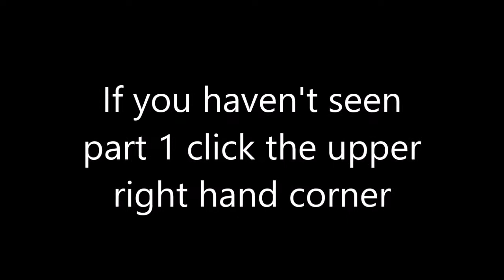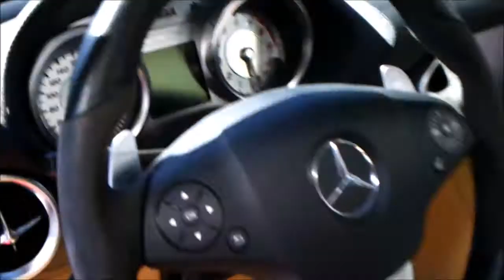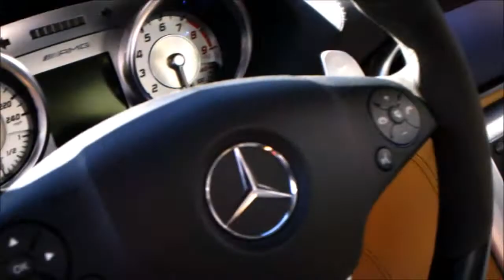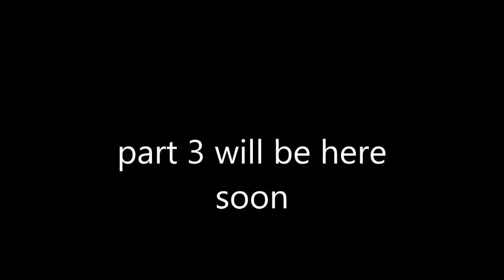This Cars and Coffee is better than Mooresville NC Cars and Coffee in Raleigh NC part 2 3/31/18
This Cars and Coffee is better than Morrisville and I cannot believe that. I cannot wait to show you guys what other things happened during this Cars and Coffee.